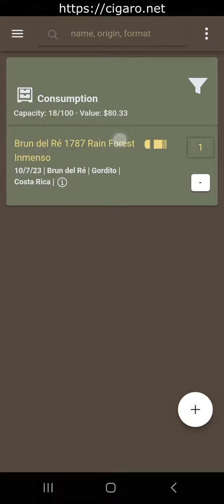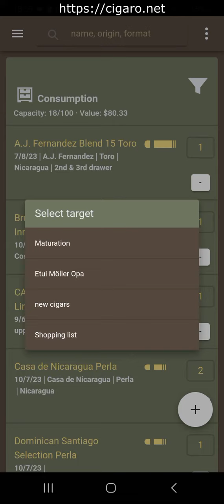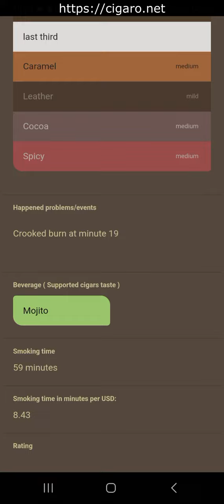BdR Rainforest Inmenso - Review with Cigaro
"Rauchen für den Regenwald"
Brun del Ré 1787 Rain Forest Robusto Immenso
Die Gordito beginnt mit sehr starkem Kaffee aber auch deutlich fruchtig und einer guten Portion Pfeffer.
Im zweiten Drittel dann sehr interessant und angenehm: Bitterschokolade mit gerösteten Haselnüssen, also praktisch "Ferrero Küsschen Dark Side".
Im letzten Drittel schöne Karamell-Süße, Kakao etwas Leder und ganz am Schluß sehr würzig.
Den Abbrand kann ich nicht gut heißen und muss 3 von 5 Punkten abziehen. Dafür bombenfeste Asche und guter Zug.

Smoking for the rainforest
The Gordito starts with very strong coffee but also clearly fruity and a good portion of pepper.
The second third is then very interesting and pleasant: dark chocolate with roasted hazelnuts.
The last third has a lovely caramel sweetness, cocoa, some leather and a very spicy finish.
I cannot approve of the burn and have to deduct 3 out of 5 points. But bombproof ash and good draw.